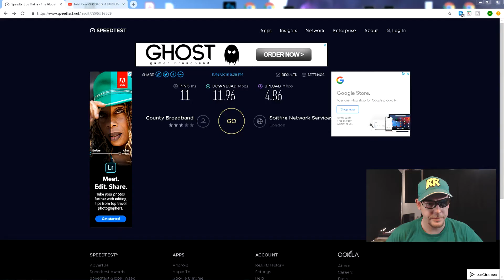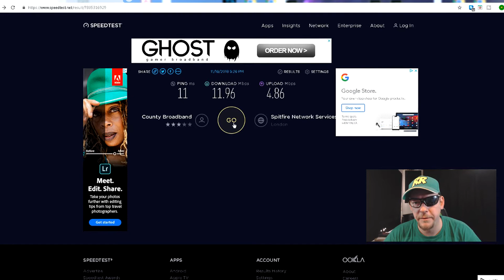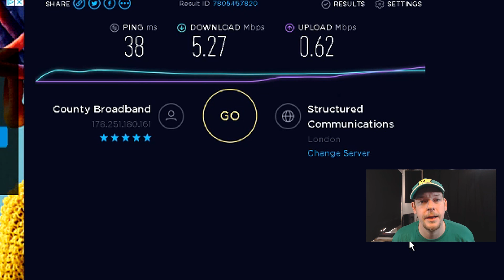INTERNET SPEED SO SLOW? why am i lagging in video games? How to fix internet ping spikes!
why is my internet so slow why am i lagging in video games!

I the licence holder reserve all rights to use this font!